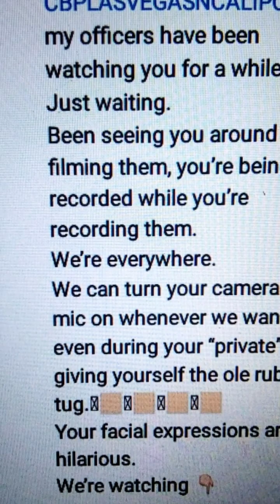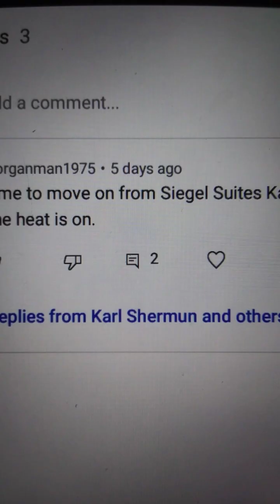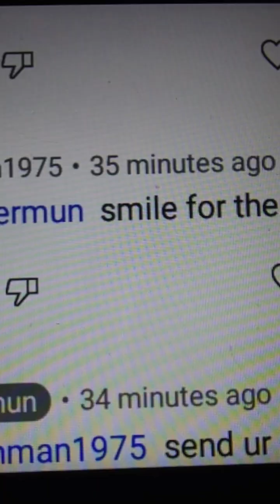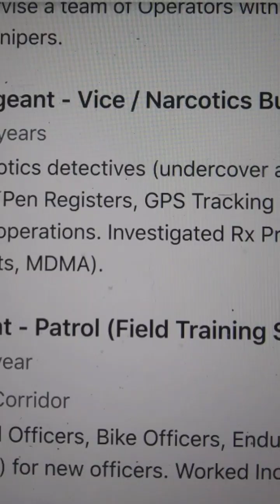a police harassment mini movie check out how i m being. criminally stalked by law enforcement